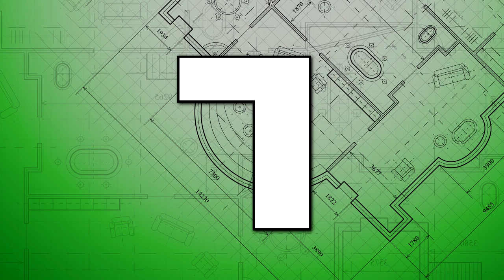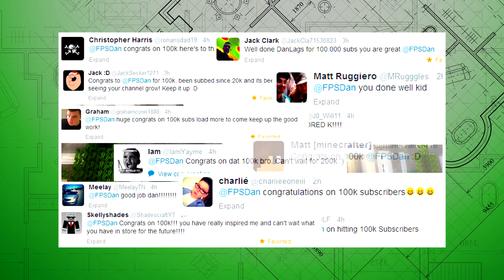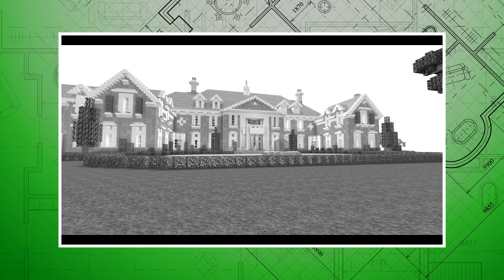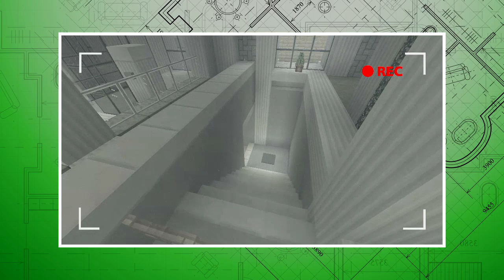My Top 10 Favorite Videos I've Ever Made!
Below are the links to all of the videos listed (Some are not on YouTube anymore):

Download Los Dangeles Here:
Xbox 360:

Leave comments people!